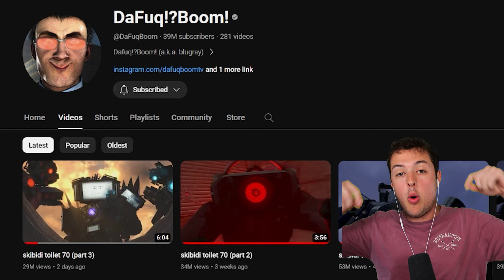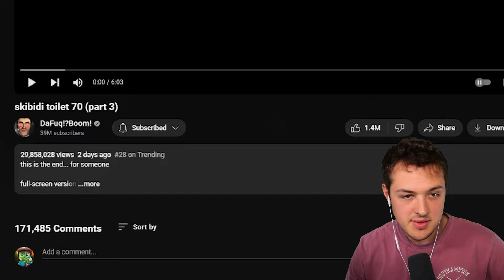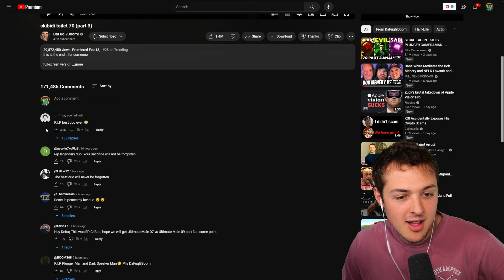The FINAL Skibidi Toilet Episode EVER! (Ep 70 Part 3)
Today I react to the brand new Skibidi Toilet Episode 70!

• Credit: @DaFuqBoom